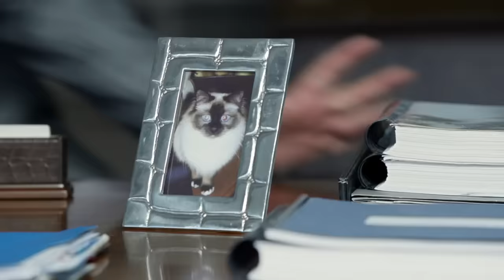Harvey Tells Mike to Get His Sh*t Together | S02 E12 | Suits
Episode Recap from Season 2, Episode 12, "Blind-Sided": With the paint finally scraped from Hardman's old office door and the struggle of the last few weeks behind them, the lawyers of Pearson Hardman have a little time to reflect, and maybe even celebrate. While Harvey follows his heart to a familiar face, Louis starts the search for a new associate and finds a little romance of a different kind. Meanwhile, Mike hopes a return to work will help get his life back on track, but he soon learns that some of the choices he made in the wake of Grammy's death - including his affair with Tess - can't be wiped away so easily.